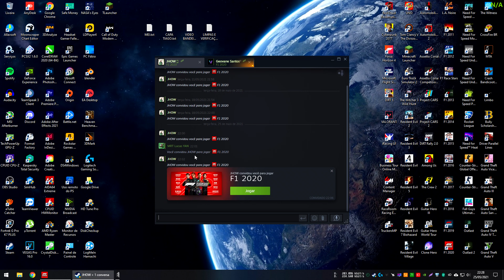F1 2020 - Liga Pole Position Lotus T6 - 7ª Etapa GP de Baku (Highlights)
É. Jogo bugando e fechando após o quali, e um efeito bola de neve por água abaixo dali pra frente :c

Sem assistências
Volante: Logitech G29 Driving Force

Programa usado para gravar: Nvidia Shadowplay
Programa usado para editar: Vegas Pro 16 & Adobe After Effects
Música do Final: John Tasoulas - The Dead
Motion Backgrounds by: "AAvfx"

PC
Motherboard: ASUS TUF GAMING X570-PLUS/BR
Processor: AMD Ryzen 7 3700x Eight-Core Processor @ 4.2Ghz
CPU Cooler: Cooler Master MasterLiquid ML240L V2 RGB
GPU: Gigabyte NVIDIA GeForce RTX 2060 OC 6G GDDR6
RAM: XPG Spectrix D41 RGB 16GB (2x8) DDR4 3600Mhz CL18
SSD: Western Digital Green 240GB/Adata XPG Gammix M.2 NVMe 512GB
HD:  2TB SeaGate Barracuda/1TB Western Digital Blue/298GB Seagate/
PSU:  Corsair 650W CX650
CASE: Corsair Carbide Series Spec Delta RGB
Monitor: AOC Hero 24" LED 1MS 144HZ FHD FreeSync
Mouse: Logitech G403 RGB
Keyboard: Fortrek GPro K7 Plus RGB Switch Blue

Histórico no AV:

4º Lugar F1 BRASIL PC 2ª Meia-Temporada F1 2017
3º Lugar Friends League 2ª Temporada F1 2017
1º Lugar RealityXP Classics 2ª Temporada F1 2018
1º Lugar RealityXP 50% Hardcore 2ª Temporada F1 2018
1º Lugar RealityXP 100% Hardcore 2ª Temporada F1 2018
2º Lugar FOR Clássicos Meia-Temporada F1 2018
1º Lugar FOR Modernos Meia-Temporada F1 2018
1º Lugar Friends League 3ª Temporada F1 2018
3º Lugar F1 BRASIL PC 3ª Temporada F1 2018
1º Lugar Campeonatos F1 PC - F1 2018
2º Lugar F1 BRASIL PC 4ª Temporada F1 2019
1º Lugar RealityXP Mundial F1 HARDCORE PC F1 2019
2º Lugar Campeonato 4FUN v2 F1 2019
1º Lugar Liga Alpha F1 F1 2019
1º Lugar Liga Warmup T11 Extreme PC F1 2019
1º Lugar Liga Warmup T12 Extreme PC F1 2020
1º Lugar Campeonatos F1 PC F1 2020
1º Lugar Liga Online F1 Elite PC F1 2020
1º Lugar Beyond The Summit - PC - F1 2020
1º Lugar Liga 4Racing Brasil 3T - PC - F1 2020
1º Lugar AOR Americas F1 PC - Season 05 - F1 2020
1º Lugar Survival Championship F1 PC T6 - F1 2020
1º Lugar Campeonatos F1 PC 2ª Edição - F1 2020
1º Lugar Liga Warmup T15 F2 PC - F1 2020
1º Lugar Liga Warmup T16 F1 PC - F1 2020